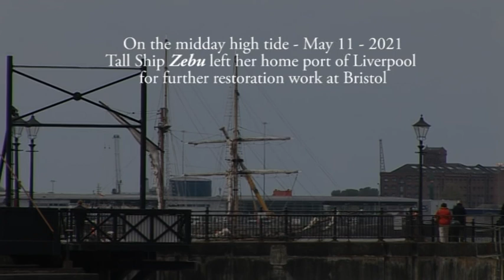Tall Ship Zebu Leaving Liverpool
The vintage Sailing Ship Zebu leaving Liverpool for further restoration work at Bristol.   Zebu was required to have official river pilots. Two guys came on board in full safety gear. When they removed this - they were wearing suits and ties which looked quite odd on the open deck of a sailing ship.  OK on a bridge of a container vessel.